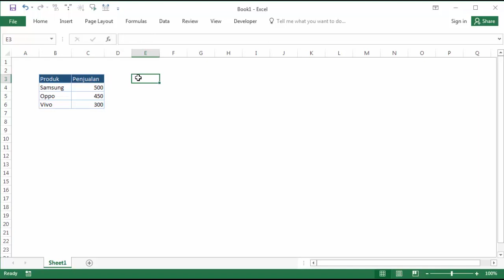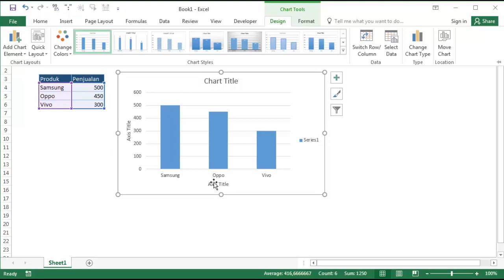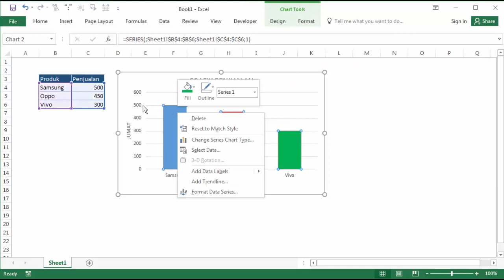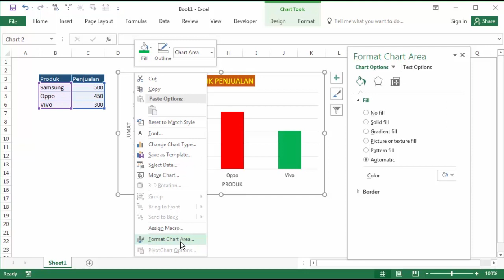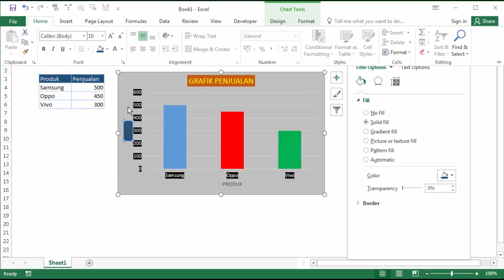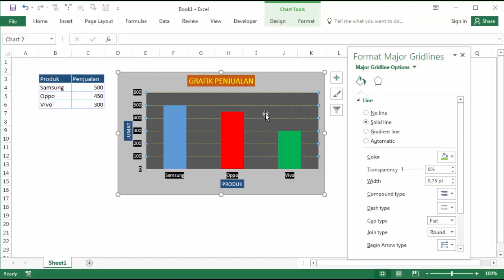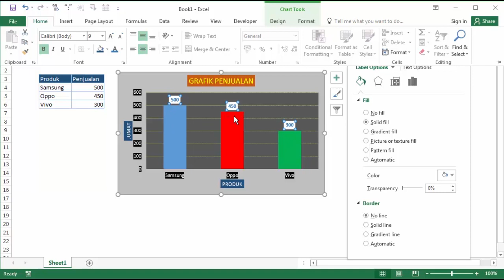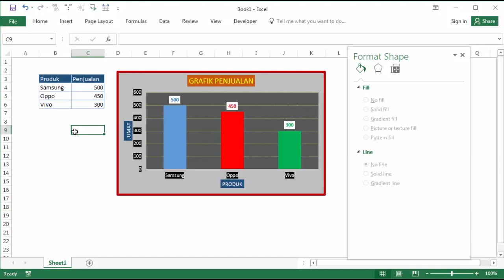Cara Membuat dan Mengubah Warna pada Elemen Grafik Excel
tutorial excel membuat dan mengubah warna pada semua elemen grafik di excel. materi ini bertujuan agar kalian bisa mengenal dan mewarnai Chart Elements, Chart Styles and Colors Chart Styles and Colors, and Chart Filters Chart Filters, Axes, Chart Area, Axis titles, Chart titles, Data labels, Data table, Error bars, Gridlines, Legend, Trendline